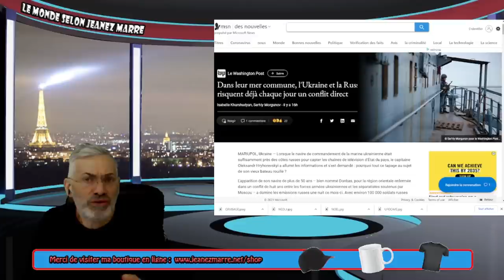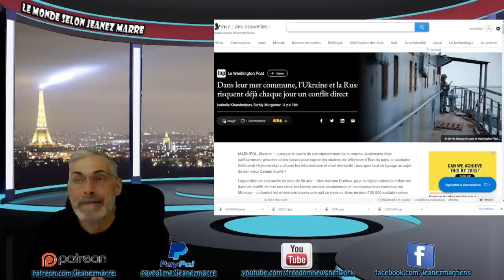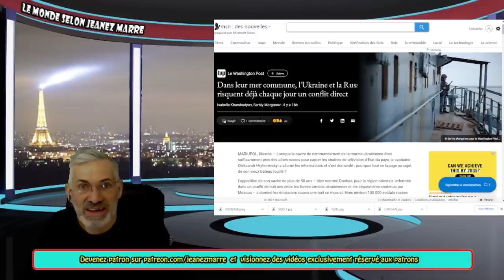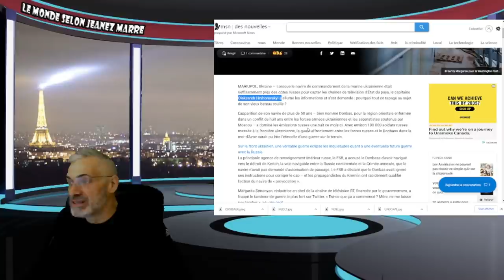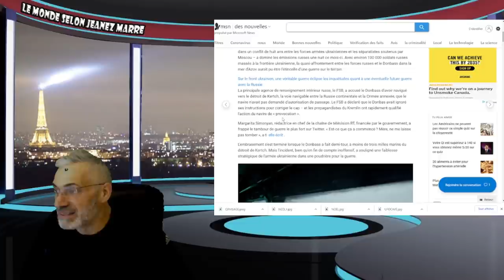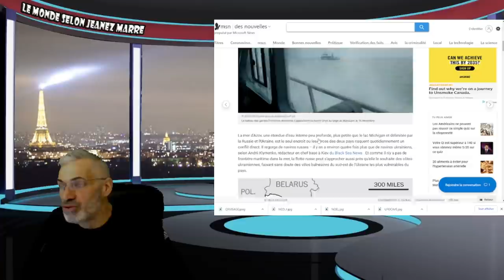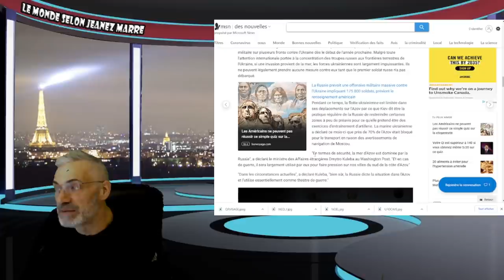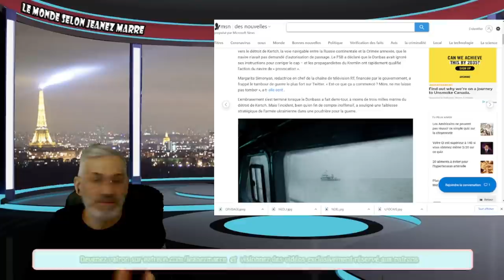LA TROISIÈME GUERRE MONDIALE EST INÉVITABLE; VOYEZ EXACTEMENT OU ELLE VA ÉCLATÉE! EXCLUSIF.